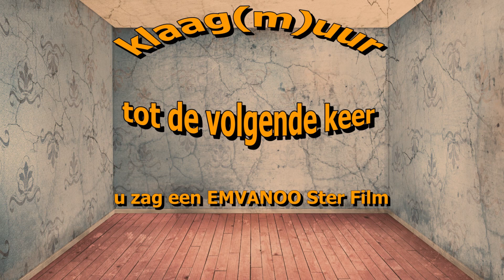Stemwijzer van Jan en Ria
Niet stemmen op partijen die rijmen op eee behalve op de SP